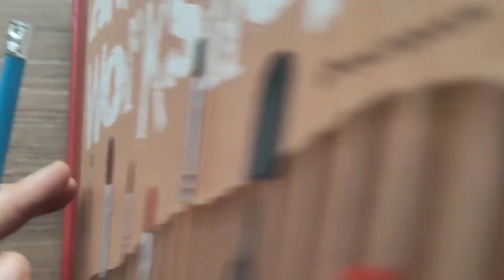DIY Готовимся к Пасхе. Вы сможете создать такого Пасхального кролика, даже если не умеете рисовать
Милый зайчик из шерсти.
У тебя получится такой кролик, даже если ты никогда такого не делал.

Если вы хотите научиться вышивать в сутажной технике или создать самостоятельно клатчбук,  приходите ко мне в онлайн школу:

★Сутажная вышивка 12 уроков

Сутажная вышивка 8 уроков

★Купить или заказать украшения можно